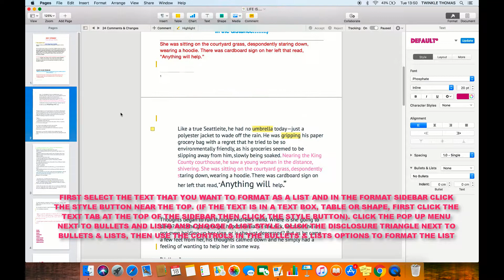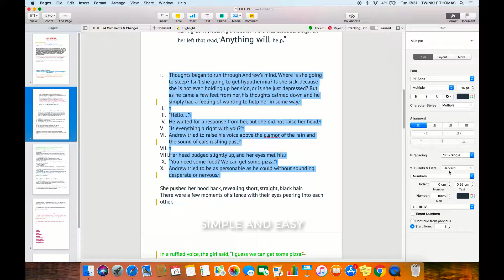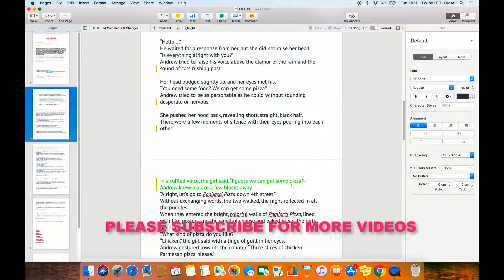HOW TO CONVERT TEXT TO A LIST IN A PAGES DOCUMENT MAC